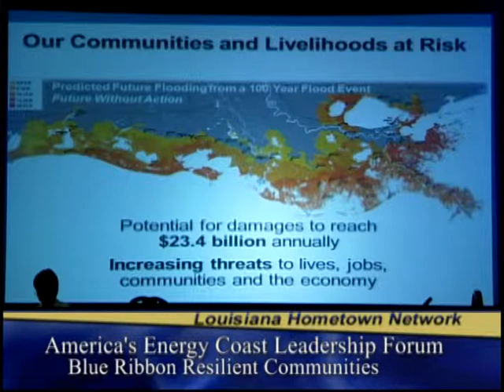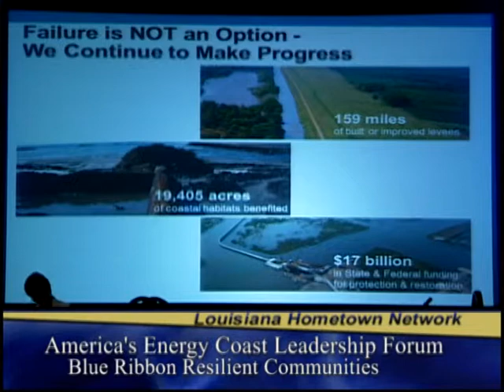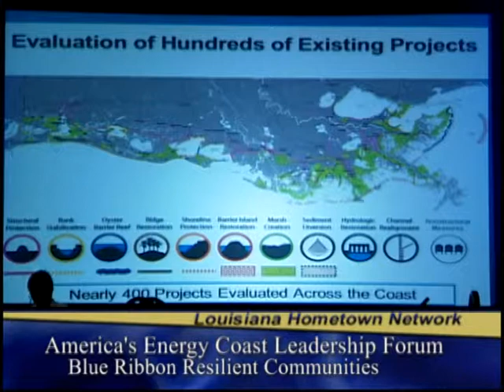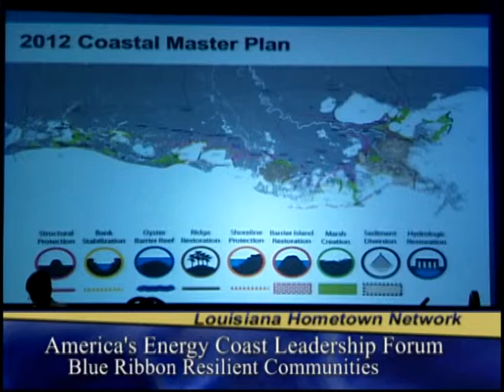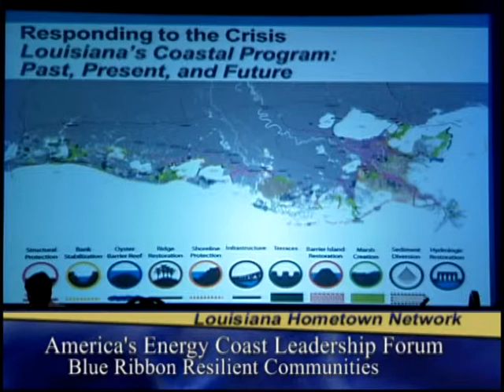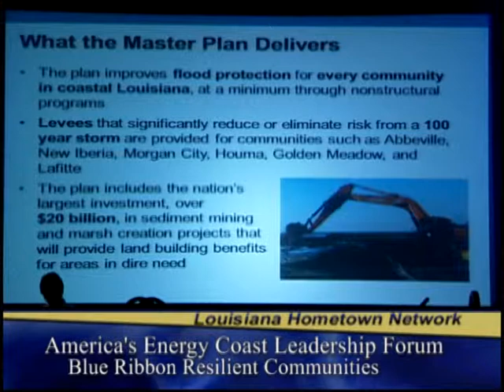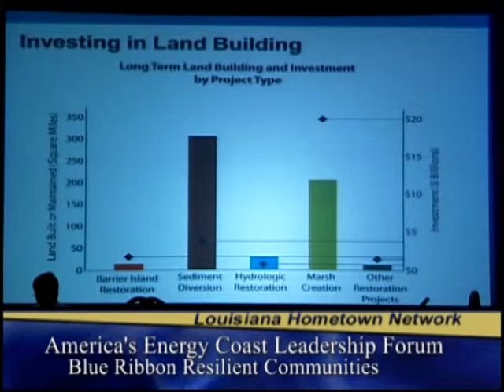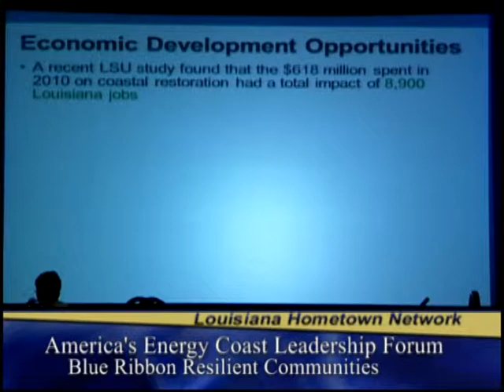America's Energy Coast Leadership Forum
Blue Ribbon Resilient Communities host America's Energy Coast Leadership Forum on May 30, 2012.